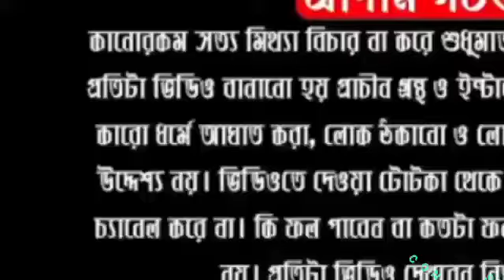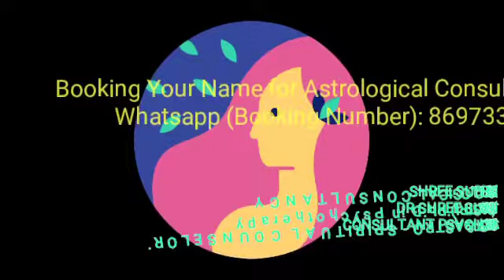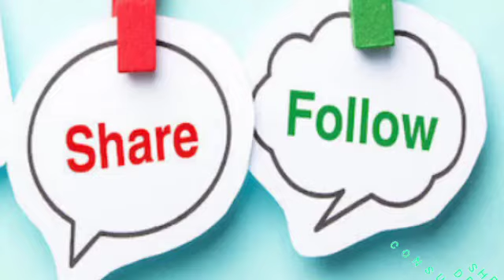২২শে মার্চ ২০২০ মঙ্গলের মকর রাশিতে প্রবেশ কন্যা রাশির ব্যবসায় উন্নতি।Mars Transit in Capricorn।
ABOUT VIDEO:-
২২শে মার্চ ২০২০ মঙ্গলের মকর রাশিতে প্রবেশ কন্যা রাশির ব্যবসায় উন্নতি।Mars Transit in Capricorn।DR SHREE SUBRATA।

ShreeSubrata astrologicalconsultancy 22marchmars transit2020#marstransitincapricorn 2020#marstransit2020effects

Follow Me,